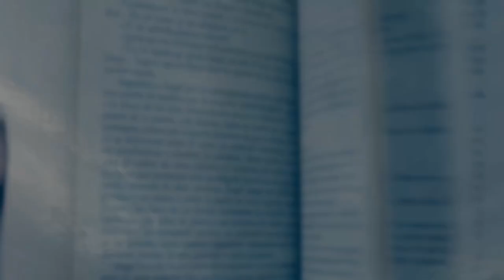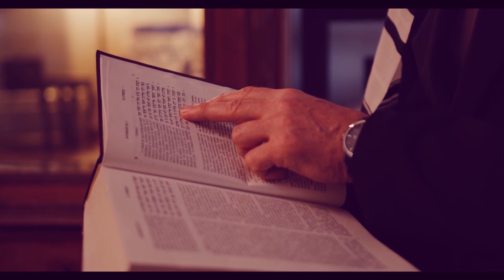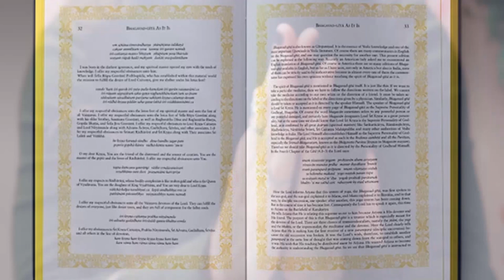Eternal Truth - God (Part 01/15) - Love For God Binds The Entire Humanity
Presented by the Brahma Kumaris, the documentary is meant for deeper study, silent contemplation and reflection on all aspects of God and thereby achieve Self-Realization and God Realization.

Om Shanti. ►Copyright : Brahma Kumaris